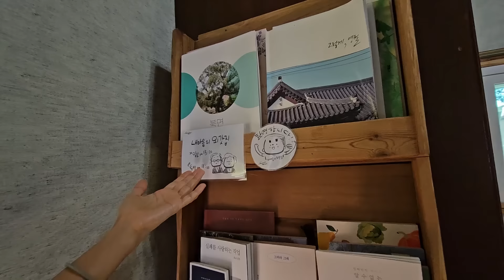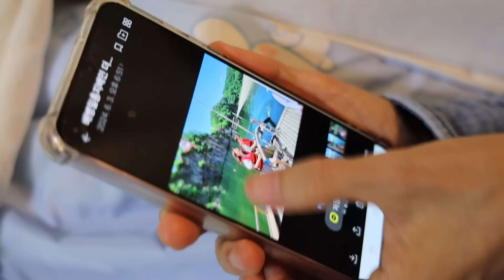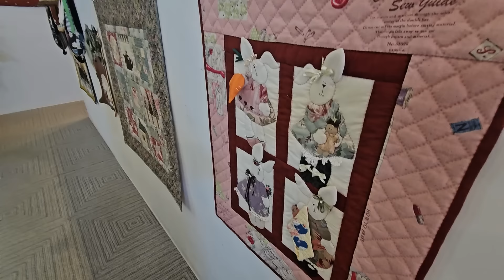자연 속에서 완벽한 힐링하고 싶으세요? 여깁니다^^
(이 포스팅의 일부는 쿠팡 파트너스 활동의 일환으로, 이에 따른 일정액의 수수료를 제공받습니다)